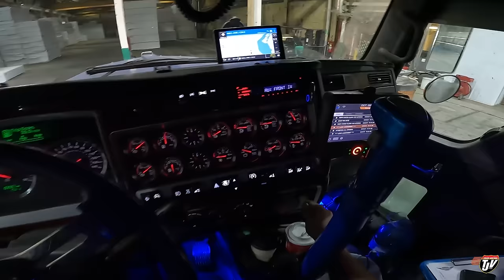TRAILER SWITCH | My Trucking Life 🇨🇦 🇺🇸 | Vlog #3180